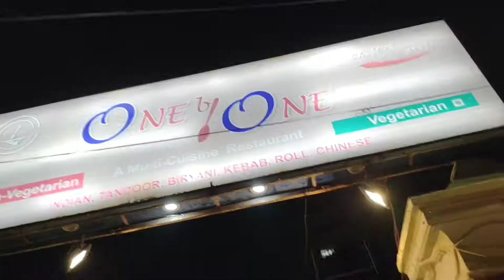All Engineers at one place | Kolkata Durga Puja 2022 | Soshti Evening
And COMMENT for next Video related to this.